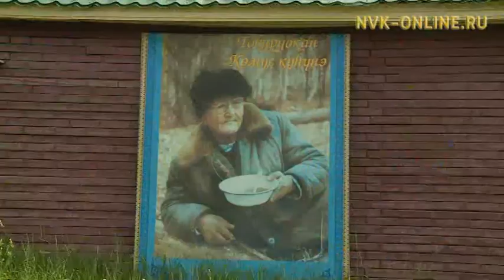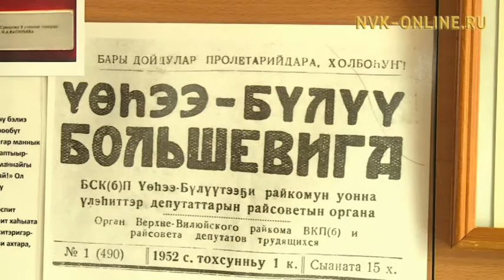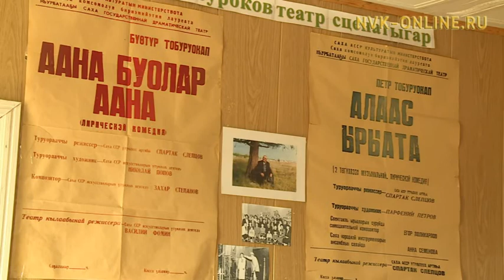Бүөтүр Тобуруокап чаҕылхай олоҕун кэрэһэлиир түмэл – кини олорбут дьиэтэ